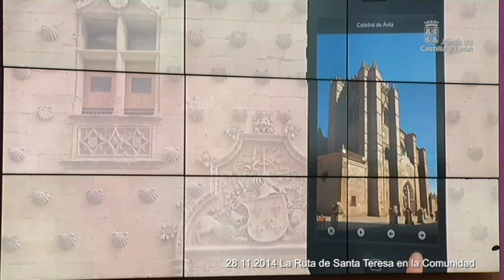La Ruta de Santa Teresa en la Comunidad